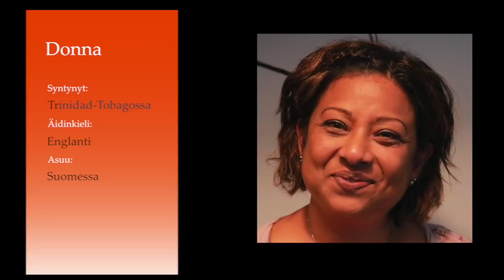Asuntonäyttö Apartment showing (Beginner 2 - Intermediate)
Donna is trying to find an apartment in Finland but the realtor doesn't speak English! Luckily there is Gimara to help her. Learn Finnish with TeamGimara.

Teema Theme: Ihminen ja lähipiiri Human and inner circle
Osateema Part theme: Asuntonäyttö Apartment showing
Taso Level: Beginner 2 - Intermediate